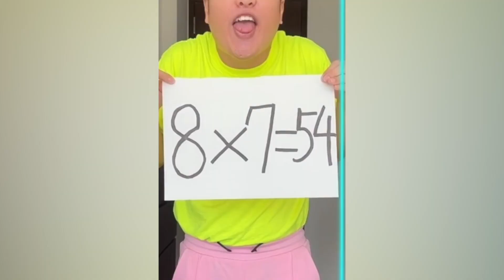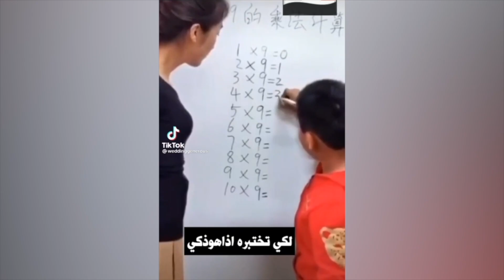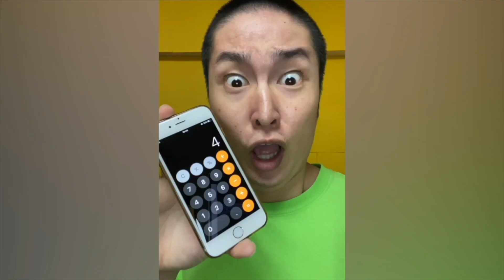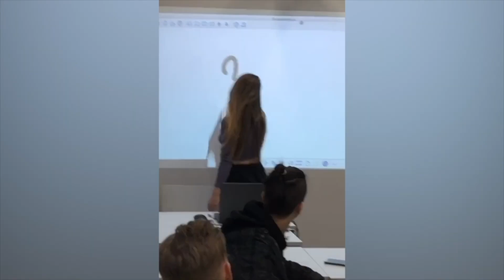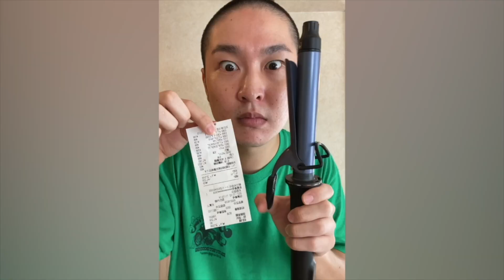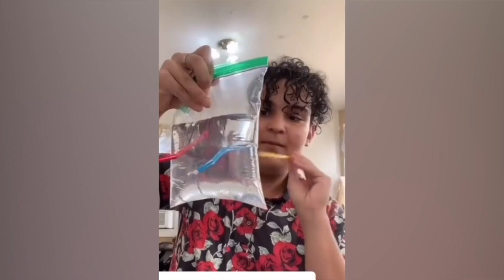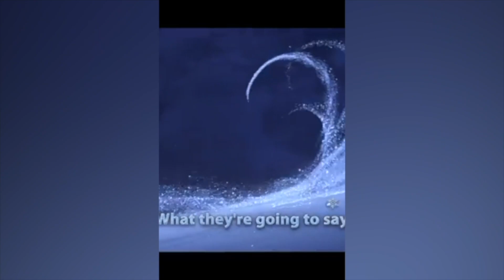CRAZIEST Sagawa1gou Funny TikTok Compilation | Try Not To Laugh Watching Cactus Dance Challenge